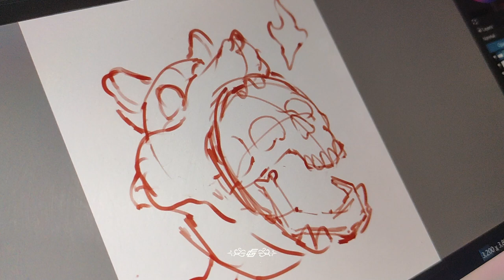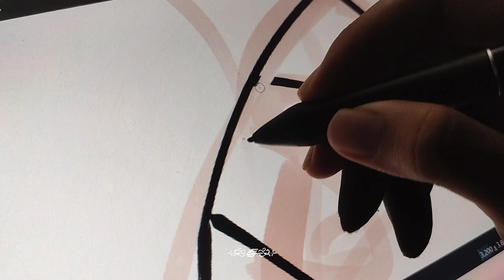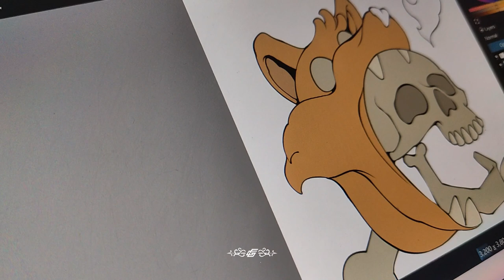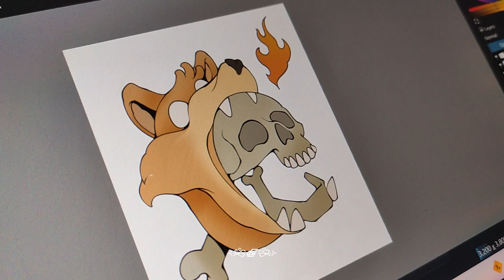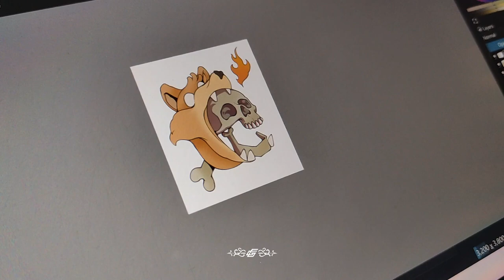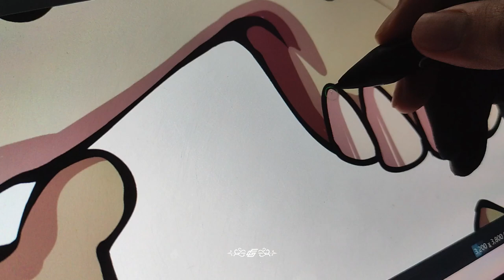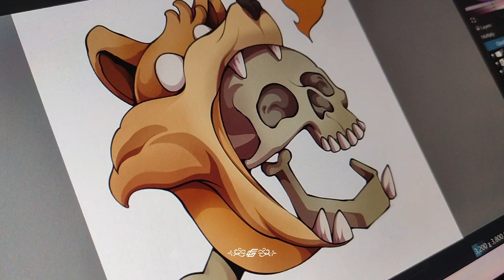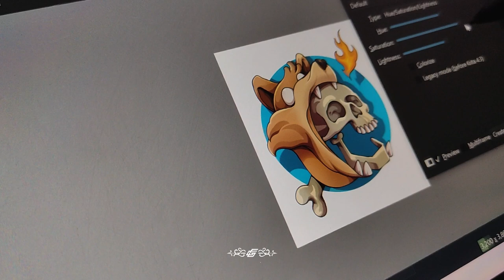SpeedArt Drawing : Beanie Wolf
Drawing Beanie Wolf
digital painting on Krita